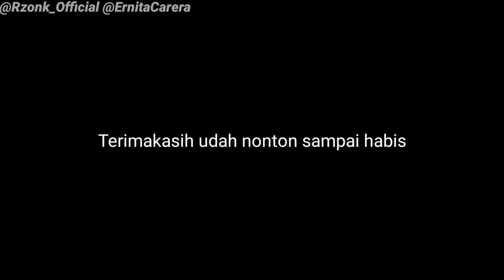CUEKIN PACAR SEHARIAN ,BIKIN BAPER ! MAKIN CANTIK KALAU LAGI MARAH❤️❤️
assalamuallaikum

ENDORSE ,BUSINESS DLL BISA LEWAT E-MAIL

Lewat Dm 👇
Dm @rzonk_official

KETAHUAN TIDUR BARENG DIHOTEL, SAMA SEPUPU SENDIRI, ENDING NYA BIKIN BAPER
KETAHUAN NGINEP BARENG DIHOTEL SAMA CEWEK LAIN
KETAHUAN NGINEP BARENG DIHOTEL,SAMA SEPUPU SENDIRI
KETAHUAN SELINGKUH DIHOTEL
PRANK MIMPI BASAH,EH MALAH DIKASIH BENERAN
KEPERGOK NGINEP DIHOTEL SAMA CEWEK LAIN, TERNYATA DIA SEPUPUKU! BIKIN BAPER
PRANK NUDUH BAU MULUT PACAR, ENDINGNYA MALAH BIKIN BAPER
PRANK BENTAK-BENTAK PACAR
PRANK SEMBUNYIIN BARANG KESAYANGAN PACAR
PRANK PACAR SAMPAI NGAMUK
REAKSI PACAR BARANG KESAYANGANNYA AKU HILANGIN
PRANK UJI KESABARAN PACAR
PRANK UJI KEIMANAN PACAR
VIRAL
TRENDING

Terimakasih banyak supoart nyaa

semoga kalian suka d dengan videonyaa

@Rian Zonk
@Ernita Carera 99

Lewat Dm 👇
Dm @rzonk_official
Instagram mantan Ernita

Jika ingin kirim produk/barang bisa DM terlebih dahulu di @rzonk_official